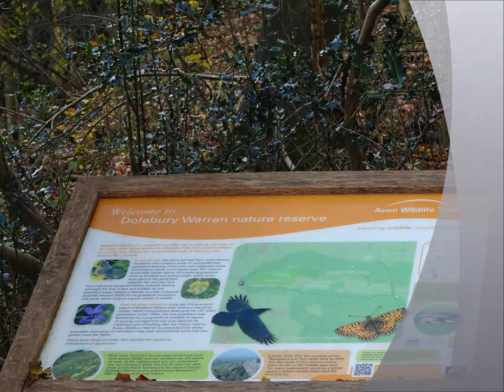Rowberrow & Dolebury Warren Autumn Walk, Part 6, 'The Iron Age Hillfort at Rowberrow' by Sheila, Nov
I emerge from the small copse carried by the  fierce winds  whipping all around me making the narration hardly audible---Nevertheless it is a moment in time, an Autumn moment captured for posterity tracing the  spirits of many others in Time here